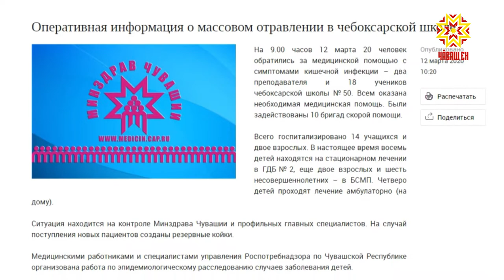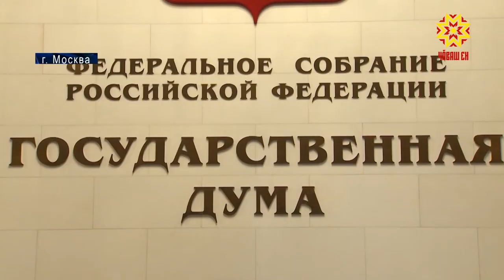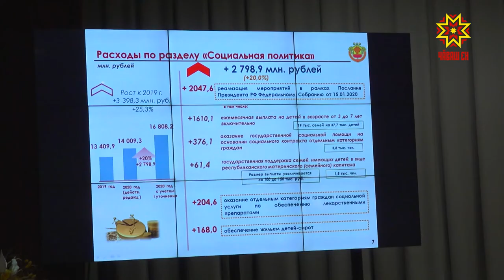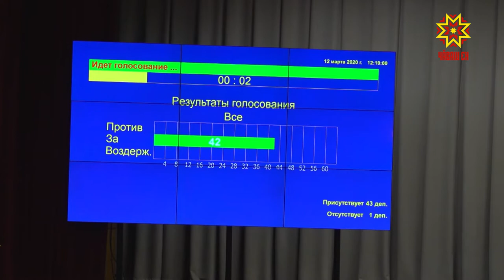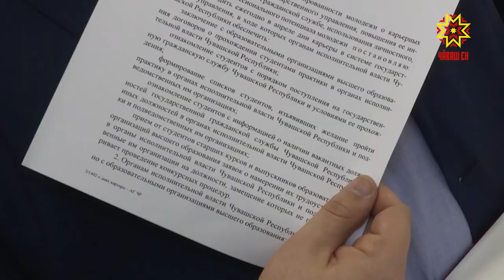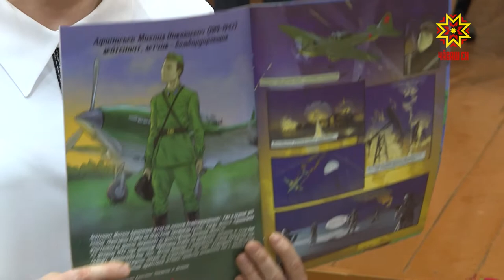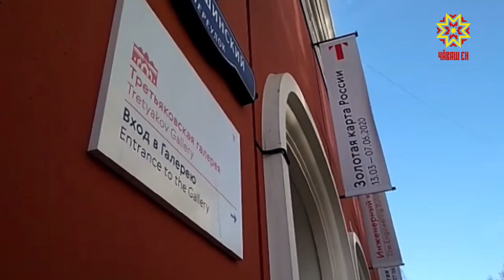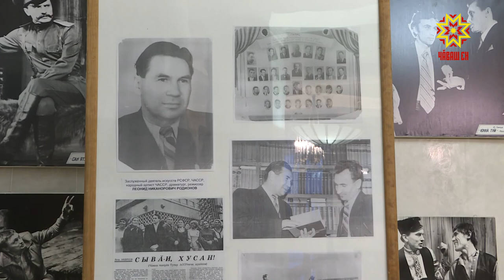Республика 12.03.2020 на русском языке. Вечерний выпуск